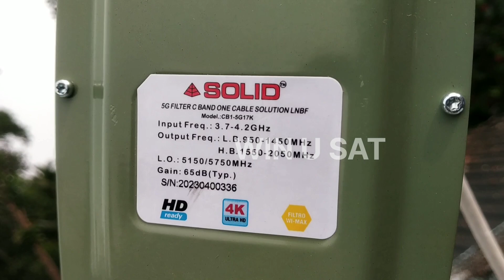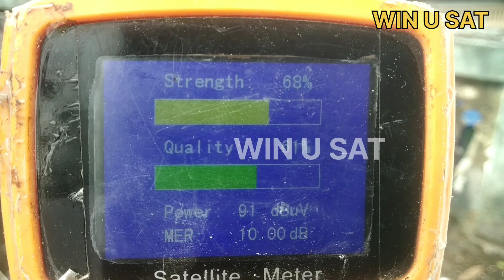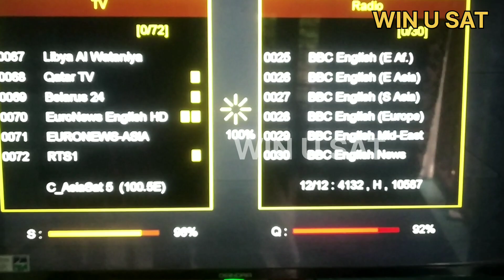Solid 5G LNB || ഉപയോഗിച്ച് Tracking || Asiasat 5 at 100.5°E || C band Satellite || 13 December 2023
Solid 5G LNB

ഉപയോഗിച്ച് Tracking

Asiasat 5 at 100.5°E